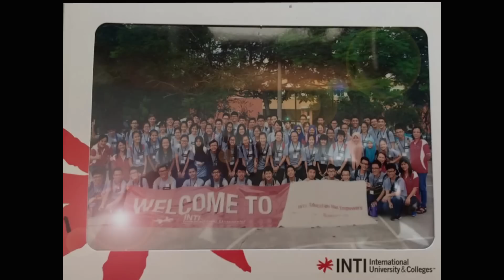VlogsWithLiap - INTI i-Career Day Trip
SO HEY GUYS!! just recently i went to INTI for a day trip and i decided why not do a vlog there? SO HERE IT IS! And also feel free to share this video out to Peace Out People and feel free to tag youself or your friends who are in the video!! hope you like it!